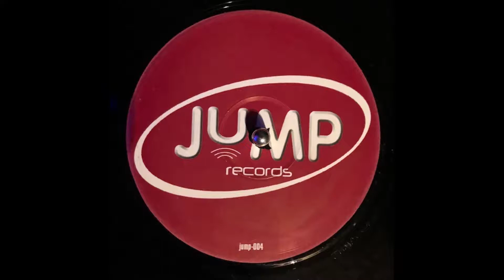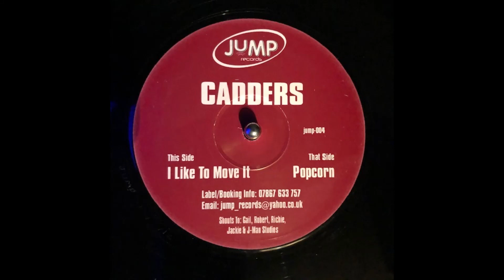Jump Records 4 - Cadders - Popcorn